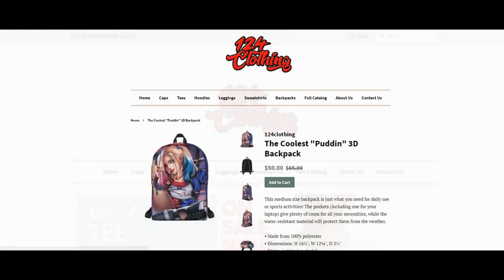Stealing Souls Mod - RDR2 PC MODS